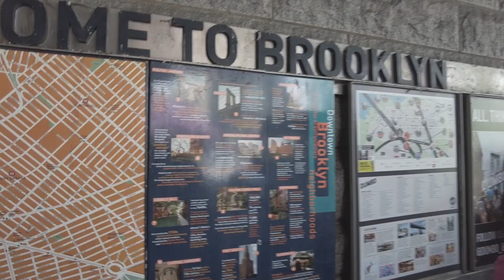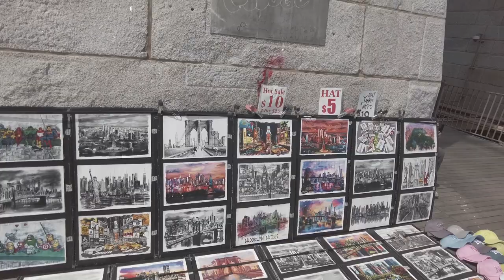🗽Climb The Famous Brooklyn Bridge, Free NYC Fun & Skyline View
How to Walk Across the Brooklyn Bridge. Free Tourist Activities in NYC.
Spring came early in New York City.
I decided to take the MTA subway to Brooklyn and walk The Brooklyn Bridge.
Here you can see the iconic NYC skyline from a unique angle and take once in a lifetime photos. Enjoy a nice Italian ice or churros and support your local vendors.

Bless me with a coffee or beer to show your support haha